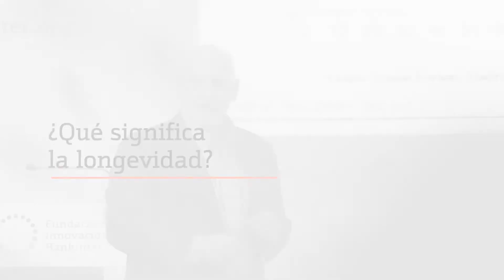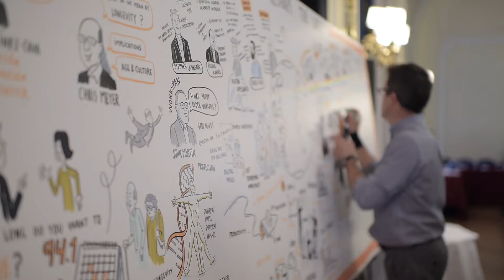Resumen de la XXIX reunion del FTF: Longevidad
Video resumen de la XXIX de nuestro Future Trends Forum. En esta ocasión los expertos analizaron las principales consecuencias del envejecimiento de la población para la empresa y la sociedad, así como las oportunidades que aporta para la innovación.